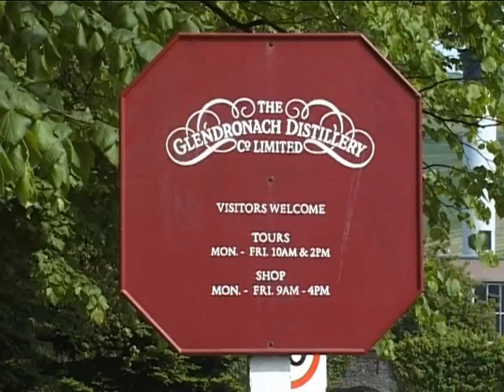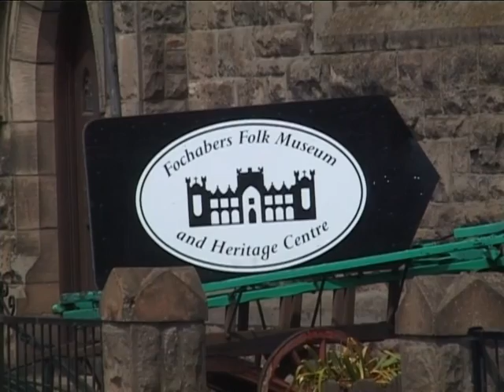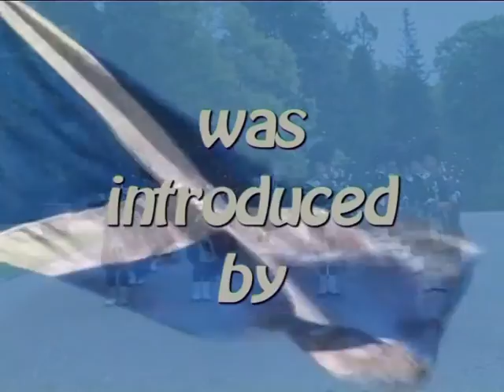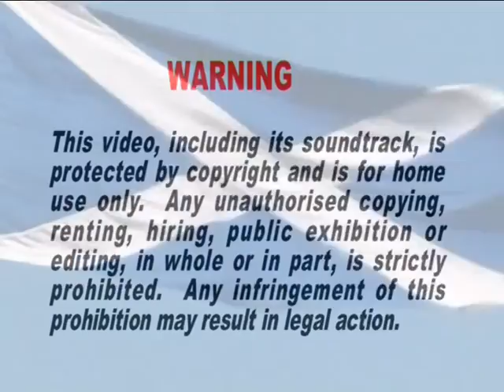Graham Geddes on accordion plays 'Perfidia'.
Aberdeen Accordionist Graham Geddes plays 'Perfidia' from the Ross Records video The Auld Meal Mill 5. Filmed in 2006. Enter 'Ross Records Accordion Playlist' in YouTube Search to see more accordion tracks. Check our YouTube Channel and enter 'Ross Records Folk Music Playlist' for more folk songs and music.